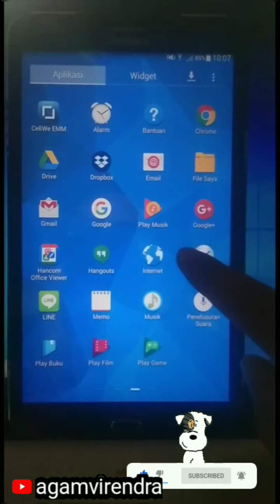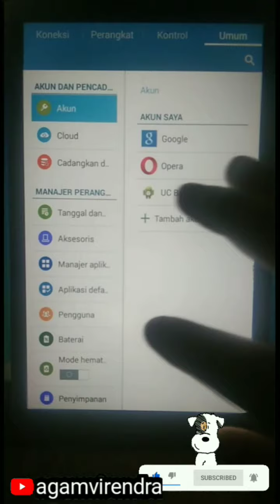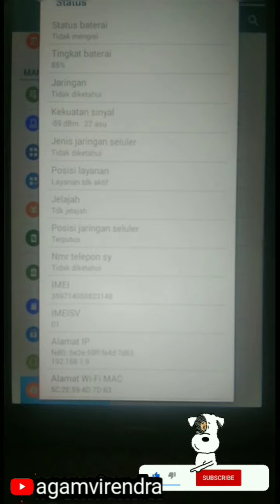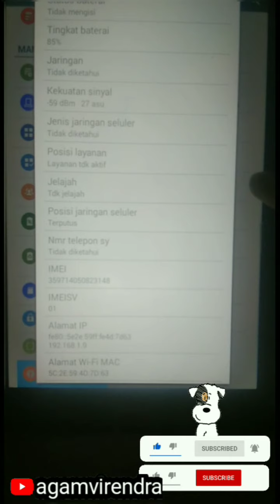TUTORIAL membuka IMEI Android TAB Samsung T331 dengan Cara Mudah banget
TUTORIAL
Cara membuka IMEI tab Samsung dengan sendiri bisa dilakukan dengan mudah sekali